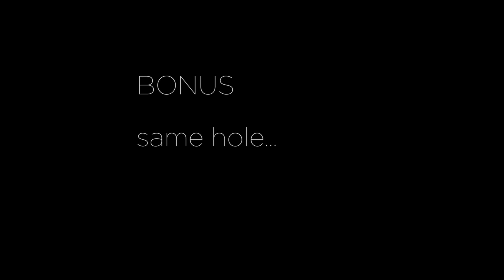TM-808 Metal Detecting WWI, What a find!!! (no sound)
My quick metal detecting trip to the nearby forest turned out to be a lucky one:)
It was highly detected place but as always TM-808 can find much deeper targets than any regular detector can pick up.
Cant wait to get back to search this place a little more.